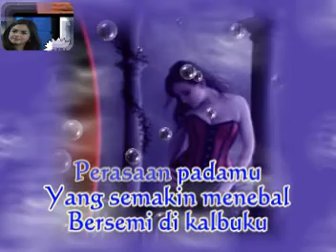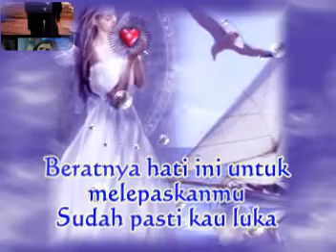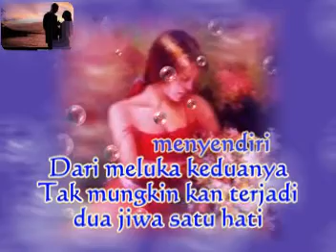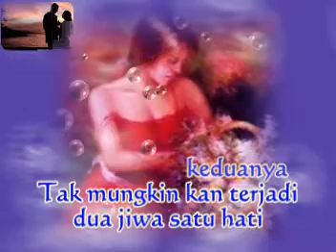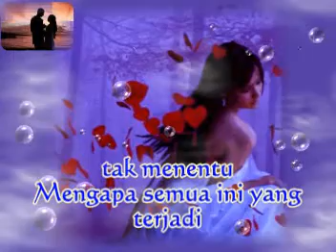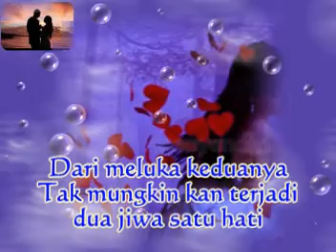Dua Jiwa Satu Hati - Legacy ~Lirik~